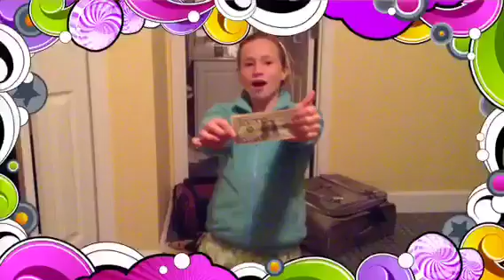Happy Birthday to Harry Fripp-style!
Kids wishing Mr. Harry/Dad a Happy Birthday on Fripp Island.